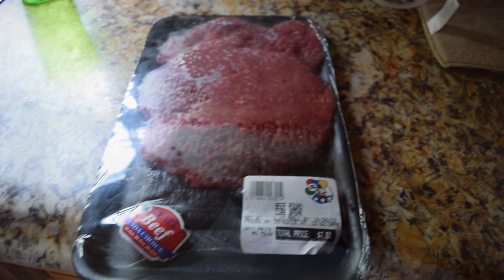FoodOflLegends Ep. 3 | Potatoes for 9 weeks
(BUY A SHIRTS-LINK ABOVE)